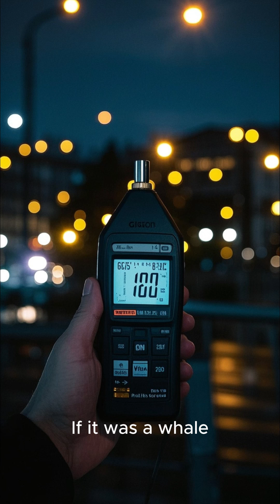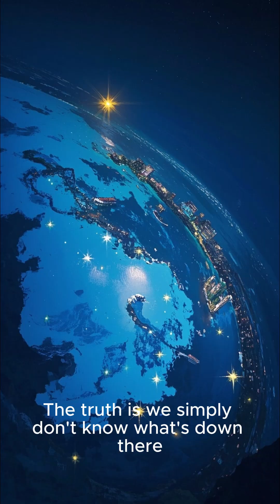The BLOOP: The Loudest Underwater Sound Ever Recorded 🌊😱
In 1997, something massive was heard deep beneath the Pacific Ocean—so powerful, it traveled thousands of miles underwater.
Scientists called it The Bloop.
Picked up by NOAA hydrophones off the coast of Papua New Guinea, this mysterious underwater sound left researchers stunned. It was louder than any known whale, impossible to explain with icebergs, and far too powerful to be man-made.
Could it have been an undiscovered sea creature?
A deep-sea volcanic explosion?
Or something even more terrifying lurking in the unexplored ocean depths?
From monstrous sounds to missing divers and giant squid sightings, this is one deep-sea mystery we still haven't solved.
And with 70% of the ocean still unexplored, the real question is: What else is hiding down there?
👀 Watch till the end and let us know what YOU think the Bloop really was.